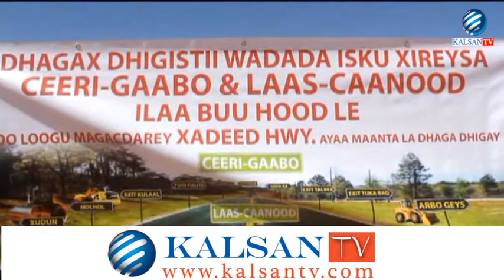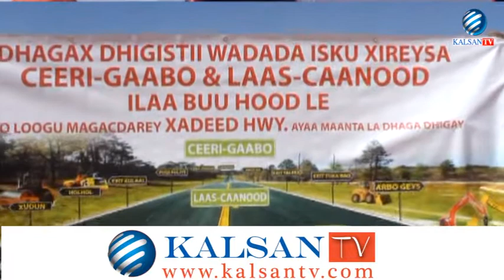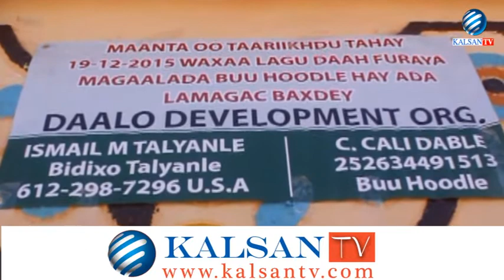BUUHOODLE OO MASHAARIIC HORUMARANEED LAGA FULINDOONO, DAAWO